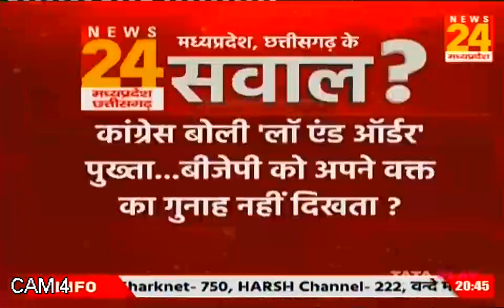कानून व्यवस्था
प्रदेश की कानून व्यवस्था के विषय पर News 24 MP/CG की लाइव डिबेट में कांग्रेस नेता नितिन भंसाली का पक्ष...